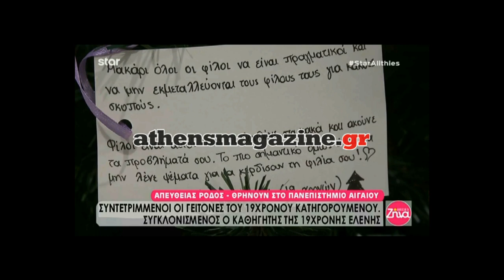Ρόδος: Ραγίζουν καρδιές τα μηνύματα των συμφοιτητών της Ελένης Τοπαλούδη!